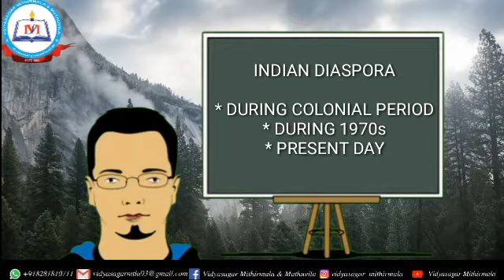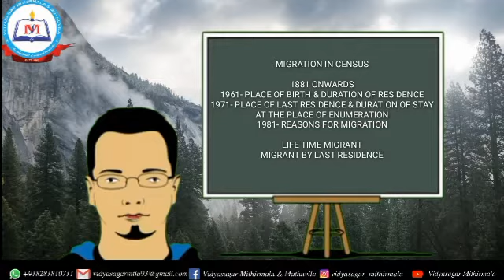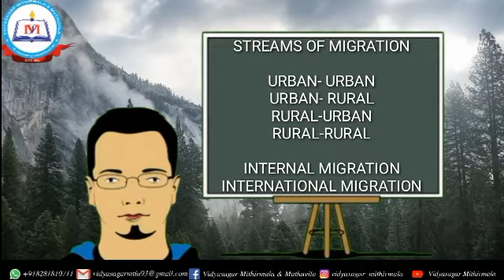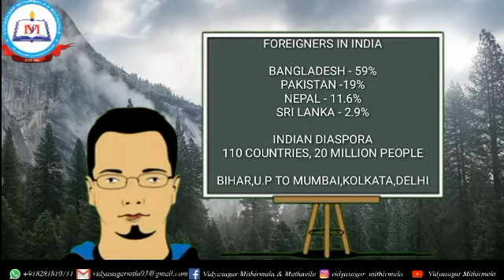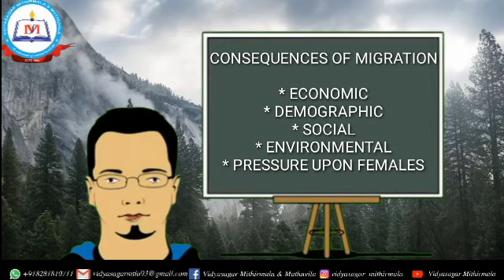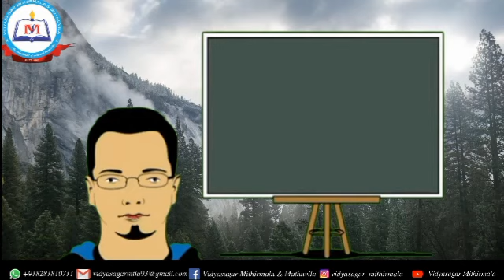Migration|Plus Two|Indian Geography| Chapter2|Part I